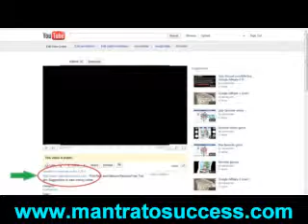effects of nuclear radiation on the environment